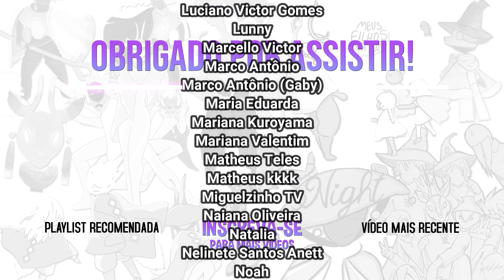ADEUS A MAIS GRANDIOSA TEMPORADA DO SKY (até agora!) | Sky Filhos da Luz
Song by:
LIST OF MUSICS/SONGS ON THIS VIDEO

Stopping By the Inn de Twin Musicom é licenciada de acordo com a licença Atribuição 4.0 da Creative Commons.